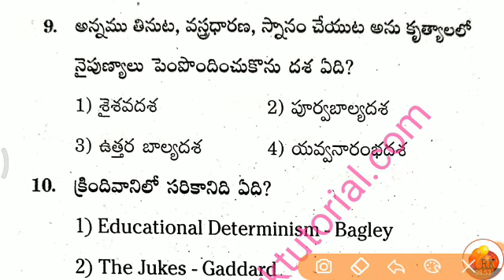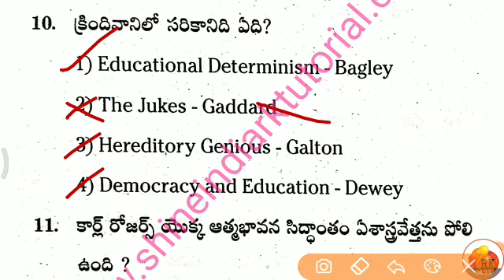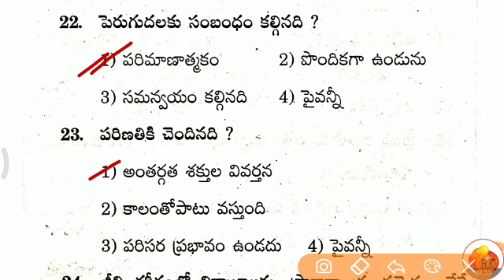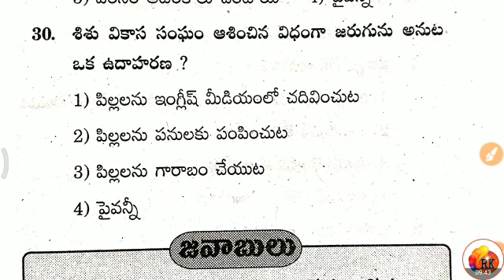పెరుగుదల వికాసం - 9 || విద్యా మనో విజ్ఞాన శాస్త్రం || ఎడ్యుకేషనల్ Psychology For SGT - SA, LP - TET